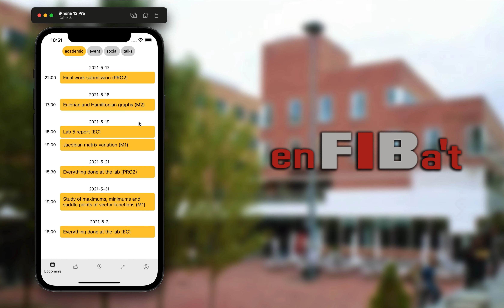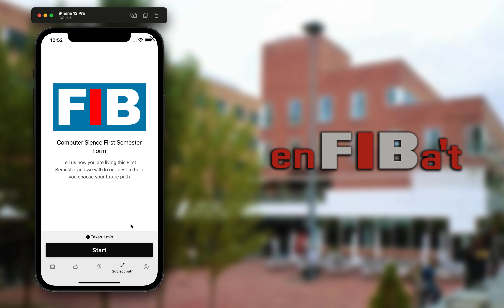enFIBa't - HackUPC submission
Inspiration
In our day to day there were times when we went to class and it was suspended or modified, public transport problems made us get late to class, we realized about existing exams too late, we found it difficult to follow the login process to know the library occupancy, and we were uncertain about university course choices.

It tries to help you effectively organize your needs around you career and life around FIB.
- Events (Academic, Social, Talks...) which you can filter by category according to your momentary needs in a Timeline.
- Facts, which are last minute messages (Academic/Transport/Health related) and information        (occupance, random...) that helps you optimize your movement around the University.
- Achievements that motivate you to keep grinding and make the most of your classes in a fun and challenging way.
- Subject path, a form that asks you about your experience in your classes and together with your academic information and the data from all the other students suggests the best path forward for your university degree.

How we built it
We used the latest in multiplatform frameworks, React Native. We built it using functional components, with the help of TypeForm and a bunch of different libraries (lottie, react navigation, expo, react-native-paper, material-bottom-tabs...). We managed the project through Gibhub, making pull requests and reviews for the important changes.

Challenges we ran into
The team has different skill levels so some of the team members had to upskill a bit to contribute, but in the end everybody ended up contributing a lot in the project and we hope the result speaks for itself. Some of the team members are also new to hackathons and working in this fashion, but we found it very fun and helped us learn a lot!

Accomplishments that we're proud of
We think we designed an app that we would, as FIB students, use everyday. We also think that the design is very inviting for new users with it's sleek looks and simplicity. It also would integrate with all the existing APIs for "el Raco" and it wouldn't require for the students to input any kind of extra information.

What we learned
We also learned how to use the lottie framework, react navigation, json formatting...
And finally we learned a bit of design, in which we tried to be very careful and detailed.

What's next for enFIBa't
We hope that the students that see this project come to us and give some feedback. We have already asked around but since we want this to be an app for every student, we want it to be very feature complete. And finally, we hope to have an app very similar to this one before finishing our degree :)